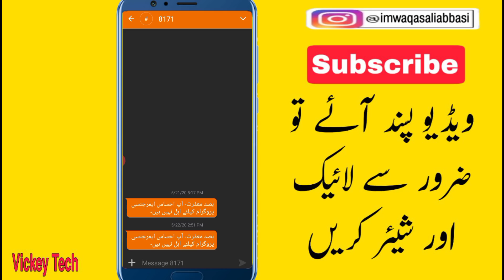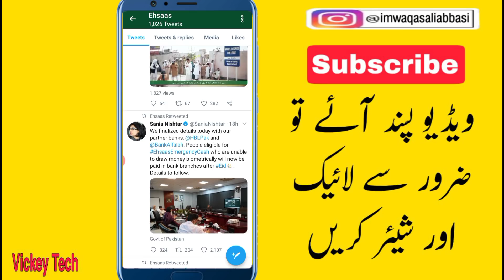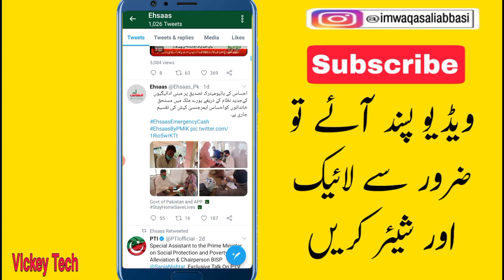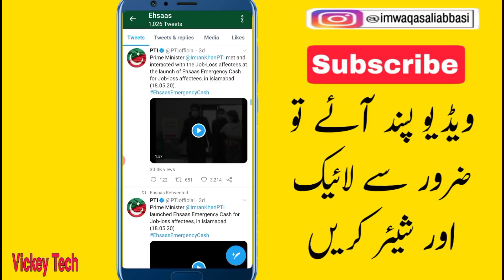Ehsaas 8171 Sms Received🔥12000 Cash INSAAF IMDAD CASH PROGRAM Ehsaas by Vickey Tech🔥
Latest 🔥INSAAF IMDAD CASH | Ehsaas 12000 Payment Start Today | HBL and Alfalah Bank by Vickey Tech🔥

Ehsaas emergency program Centers How To get 12000 For Ehsas program
احساس ایمرجنسی پروگرام پیسے کیسے حاصل کریں
احساس ایمرجنسی پروگرام پیسے کہاں سے حاصل کریں
احساس ایمرجنسی پروگرام سے میسج کب آئے گا
احساس ایمرجنسی پروگرام سے میسج کیسے آئے گا
احساس ایمرجنسی پروگرام 8171 سے میسج کب آئے گا

New Update of Emergency Relief Fund launched for deserving families to benefit from Ehsaas Emergency Cash Program
Special Assistant to Prime Minister on Poverty Alleviation and Social Safety Dr. Sania Nishtar has said that a SMS service 8171 launched to enable the deserving families to benefit from Ehsaas Emergency Cash Program.
Speaking during a Radio Pakistan program on Wednesday, Dr. Sania Nishtar said that the 150 billion rupees program is the country's biggest social protection program launched for the poor families facing financial problems.
She said under this program, a cash grant of twelve thousand rupees will be given to the deserving families through a transparent mechanism.
ehsas program
ehsas registration form
ehsas kafalat
ehsas imdad
ehsas imdad program registration
ehsas program ration
insaf imdad
how to apply ehsas nadra gov pk
how to register ehsas emergency relief fund
Insaf Imdad 4000 | How to Register insaaf imdad | Insaf imdad Registration | Insaf imdad application